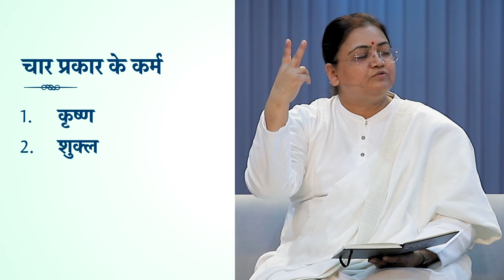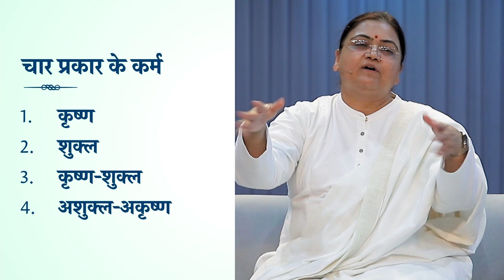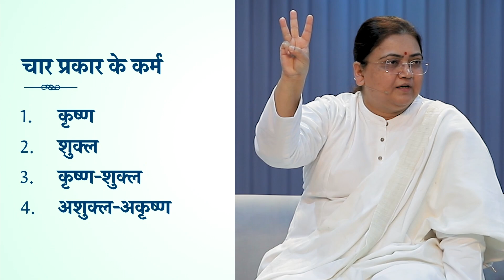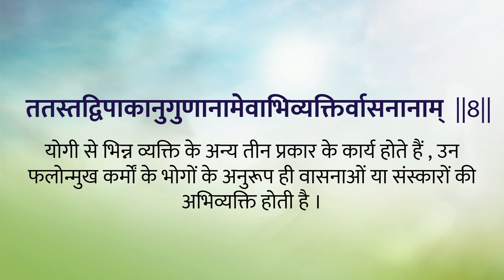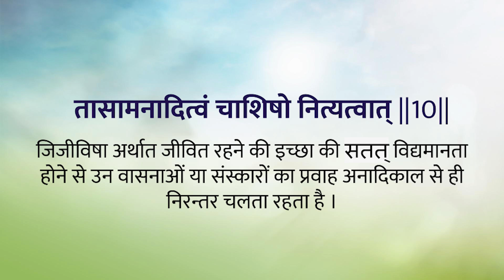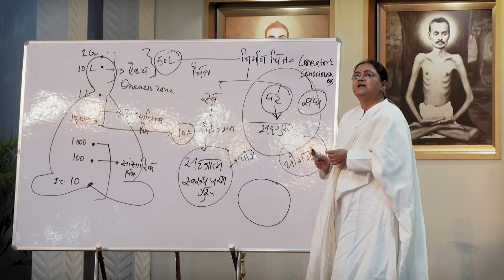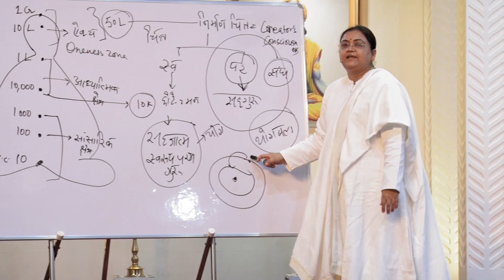Patanjali Yog Sutra | EP #51 | योगी के कर्म कैसे? — Sri Guru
Sri Guru reveals the Karmic structure of the Yogis who have evolved their Creator's Consciousness (निर्माण चित्त). The Master details how a Yogi, despite being involved in worldly duties of Karma, remains uninfluenced by its fruits.

The teachings of Yoga that had been handed down in an oral tradition over thousands of years from ancient times, are said to have been synthesized and compiled by Maharishi Patanjali in the form of ‘Yog Sutra'— one of the foundational texts of classical Yogic Philosophy. The Patanjali Yog Sutras explain about the अष्टांग योग (Ashtanga Yog) illustrating the 8 Elements for a Holistic Life, i.e. यम (Yama), नियम (Niyam), आसन (Aasana), प्राणायाम (Pranayama), प्रत्याहार (Pratyahara), धारणा (Dharaana), ध्यान (Dhyana), समाधि (Samadhi). The Yoga Sutras of Patanjali consist of 196 Sanskrit Sutras organized in 4 Adhyaya (chapters) — समाधिपाद (Samadhipadah), साधनापाद (Saadhanpadah), विभूतिपाद (Vibhutipadah) and कैवल्यपाद (Kaivalyapadah). He defines Yoga as that which restrains the mind-stuff (Chitta) from taking various forms (Vrutti).

At SRM, Sri Guru has always emphasized the subtler spiritual objective of Yoga; hence, the term ‘YogaYog' was coined— experiencing Union (Yog) through Yoga. Through this Satsang series on the Yog Sutras of Maharishi Patanjali, Sri Guru takes the seekers deeper into the understanding of ‘Union' through physical, mental, and intellectual evolution.

Connect with our SRM Helpline: 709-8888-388